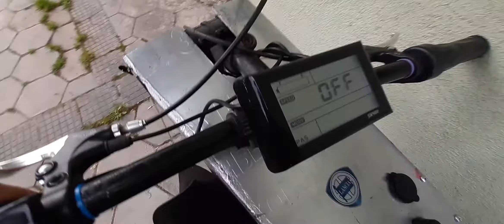Ръчно изработен електрически велосипед с подръчни материали.